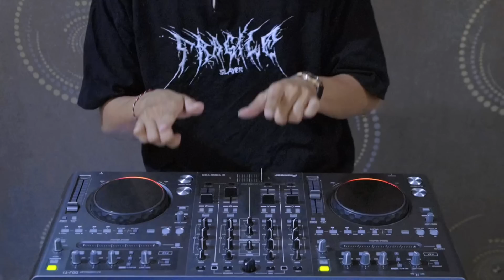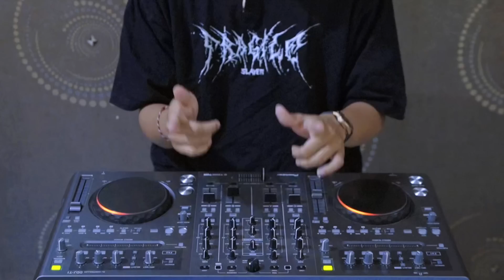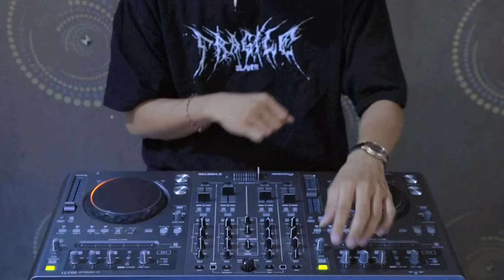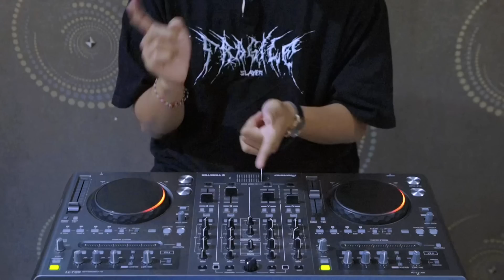DJ ECHO JEDAG JEDUG FULL BEAT VIRAL TIKTOK TERBARU 2023 DJ KOMANG RIMEX | DJ ECHO JEDAG JEDUG REMIX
🔴Detail Lagu

Judul        : Echo
Genre       : Jedag Jedug
Artis          : Alexander Stewart
Remixer    : Dj Komang Rimex

Video Fake Action.